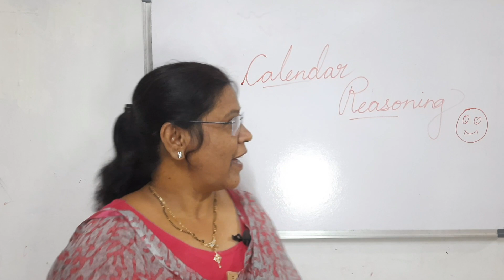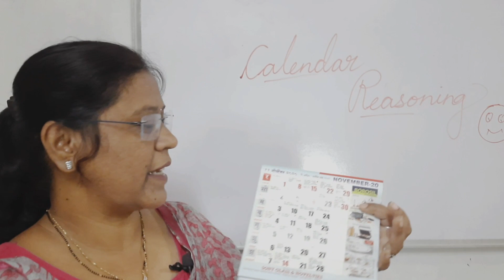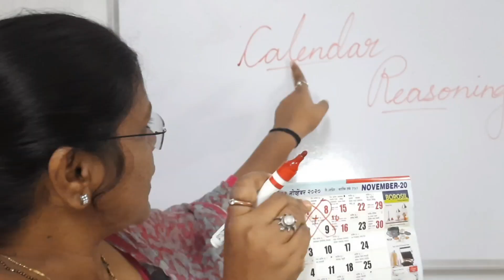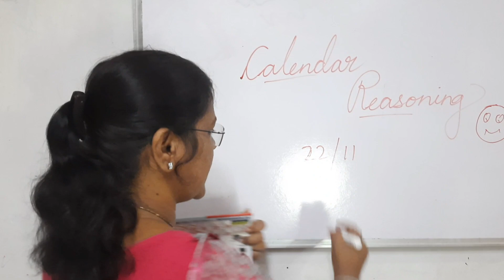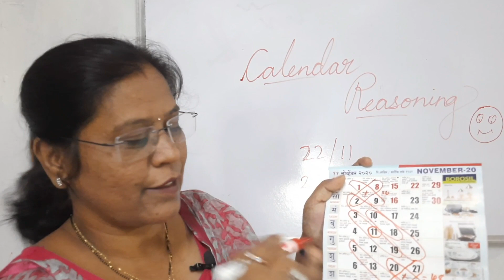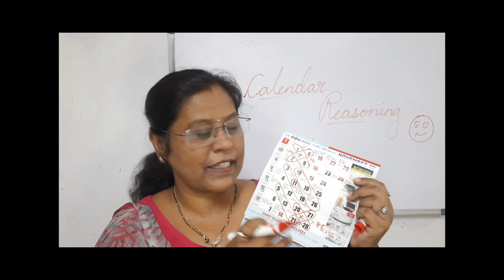Reasoning tricks of calendar | Reasoning short tricks in Hindi | Math's Trick Calendar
अनुपमा सीरियल
English Balbharti  Miss anupama